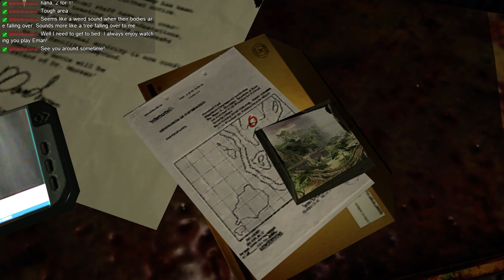Far Cry 1 with Eman [Episode 03]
My playthrough continues for the awesome and timeless FPS, "Far Cry". This is my first time playing the Far Cry series, and boy, have I been missing out. This playthrough is played on "Veteran" difficulty with FCAM [Far Cry Add-On Mod] installed.

This is a highlight from my Backlog Challenge livestream, where I aim to beat every good video game, from new to old.